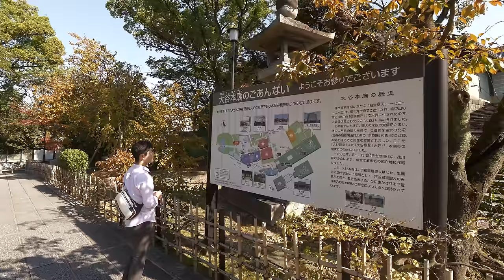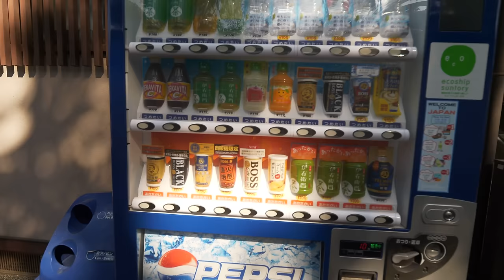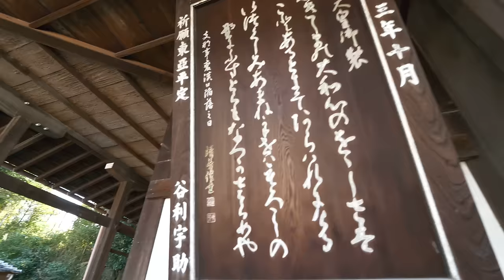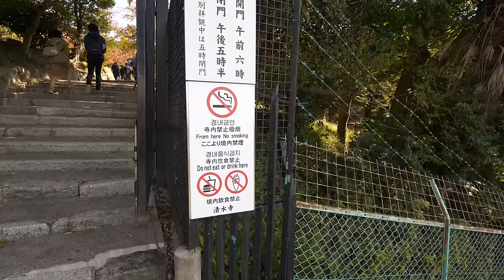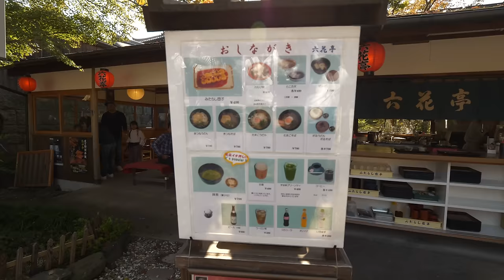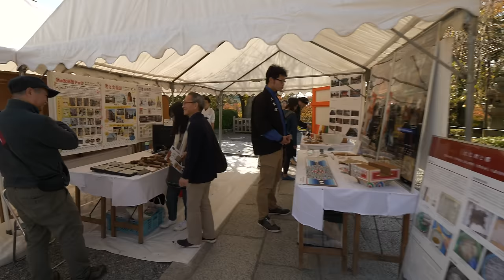4K・ Japan - Kyoto Kiyomizudera morning walk・4K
🕦 11/03 11:30am  🌡️ +20℃
Finally, I was able to get to Kansai on 3 days weekend and no rain. First I arrived to Kyoto and started from Kiyomizudera. I started from the very bottom of the street to the temple and walked to the temple, visited restoration site of one of temple buildings, walked around. Then I walked down by Matsubara street and Sannen-Zaka path until camera battery died.

00:00 Kiyomizudera bus stop
04:04 Otani Honbyo Temple
12:49 Tea time!
14:19 Cemetery
15:28 Torinobeyama Tsumyoji Temple
17:19 Honjuji Temple
21:19 Myokendo Temple
31:20 Kiyomizudera Temple
41:41 Building restoration
1:07:31 Vista
1:20:36 Matsubara road